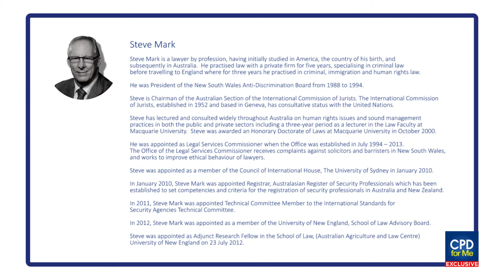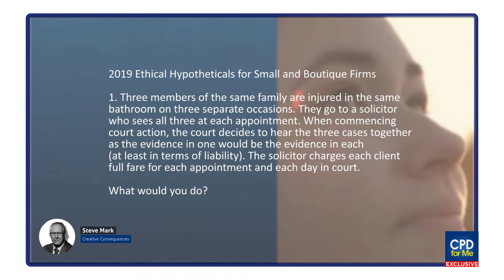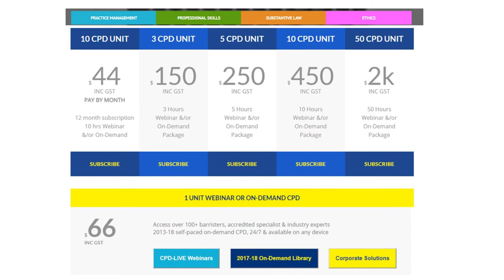PREVIEW | Ethical Hypotheticals for Small & Boutique Firms (2019)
Ethical Hypotheticals for Small & Boutique Firms (2019)